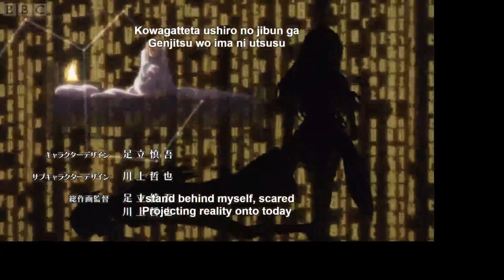Flash Sale Opening 1 (SAO Opening parody)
Like what you see or just want to find out what the heck Flash Sale is?

Sorry for the low quality, the trial of the program I used to make this wouldn't let me upload anything longer than 30 seconds -_-. I was forced to record the pre-render with OBS, so at least I have an excuse. I promise you, the original was 1080p.